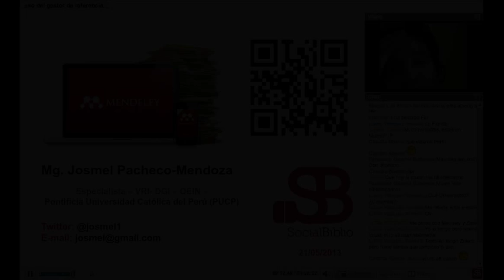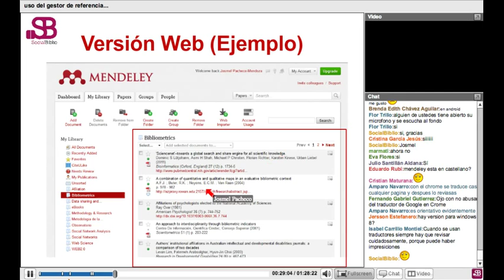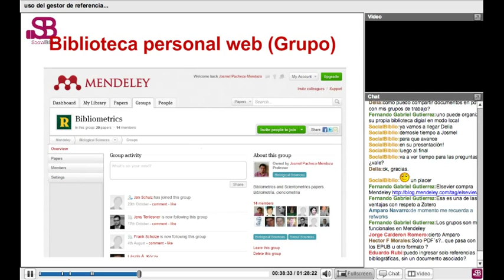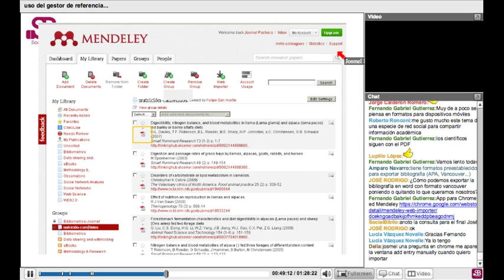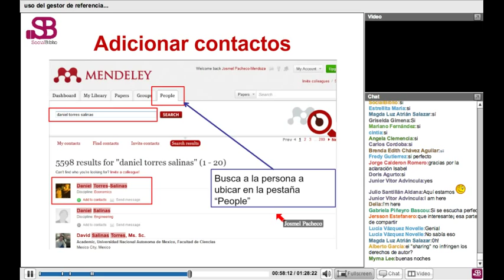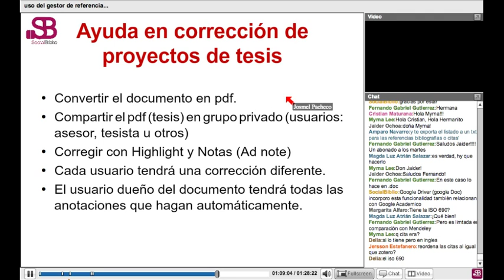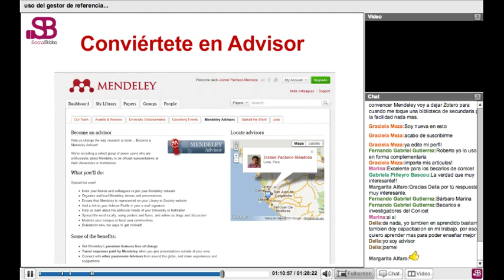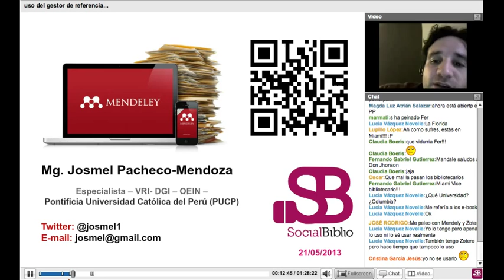21 mayo 2013. El uso del gestor de referencias Mendeley, por Josmel Pacheco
Uso del gestor de referencias Mendeley. Charla de Josmel Pacheco-Mendoza en SocialBiblio el 21 de mayo de 2013. Presentado por Fernando Ariel López.